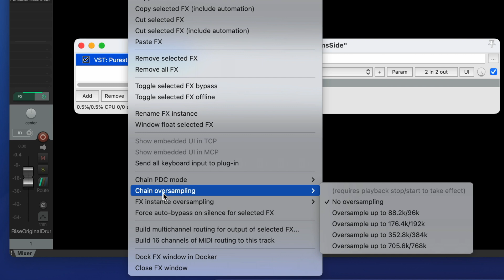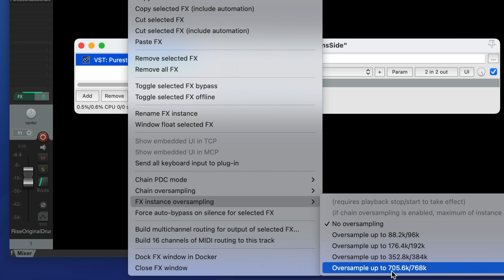Airwindows PurestConsole3: Free Mac/Windows/Linux/Pi AU/VST/Rack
Instead of immediately doing EveryConsole, how about the final Console version it'll contain?

This serves two purposes. First, it's an extension of the work I was doing in ConsoleZero: this is a custom sin()/asin() implementation along Airwindows lines, making it a little unusual. It uses a simple sin() approximation, but instead of being mathematically correct it applies all the multiplications and divides only in factors of two: bit shifts, in other words.

This is what ConsoleZero did, but more simply. This extends that to improve the sin()/asin() calculation, but then it's not doing that correctly, it's another approximation to make every calculation preserve the mantissas of the numbers as much as possible, every step of the way. Doesn't matter if it seems like a ridiculous thing to do, that's the experiment, and you already have this in mathematically perfect sin()/asin() form anyway: the original PurestConsole is just that.

The thing is, there are other gains. These new algorithms do so much with bit shifts that they're blazingly fast. Both this and ConsoleZero run fifteen tracks of mix on my M1 MacBook Pro at about 5% CPU, with a couple bonus plugins in there.

And that means if you're running something like current Reaper, as I am… with chain and individual FX oversampling… you can do that. And so I've made a video where I'm demonstrating a 96k project mixed in PurestConsole3, with ALL the Console plugins oversampled to 768k. (unless, because it's starting at 96k, the 16x oversampling is actually giving me 1.536 megahertz oversampling?)

And it went from 5% CPU, with presumably 16x oversampling on all Console tracks and the buss, at base 96k sampling rate, to 30% CPU. I could've doubled the project and it would still have run. (probably the original PurestConsole would not be able to do this)

And it sounds… different! You'll hear it. You surely can do it. It's got its own sound. Not an Airwindows sound, I think. Sort of smoothed off and glossy. In the video I demonstrate this output, versus non-oversampled PurestConsole3, versus ConsoleZero. And, having heard all the original sounds off my instruments and modular, I think ConsoleZero is rawer and more accurate (that's sort of the idea). But now, if you have a great love for oversampled nonlinear plugins, PurestConsole3 is my little gift, an Airwindows Console version that's designed to work with, not against, what you like.

Have fun, and I'll keep new stuff coming as well as I can!